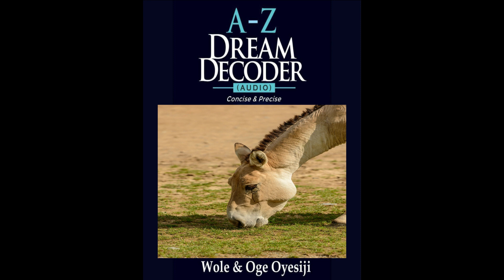If U saw an ASS in your Dream: Here is the Dream meaning